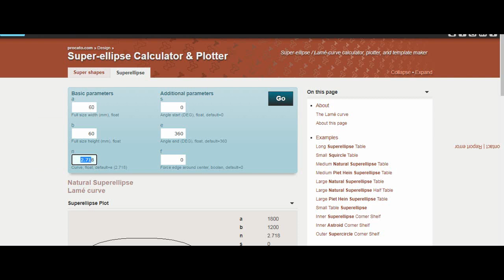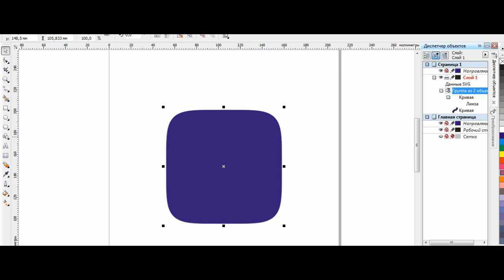Как нарисовать иконки для IPhone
Тем кто создавал программы для IOS рано или поздно сталкивались с тем, что нужно рисовать иконки для IPhone. Форма иконок Айфонов - это суперэллипс. Я знаю инструмент, упрощающий рисование формы для иконок IOS.